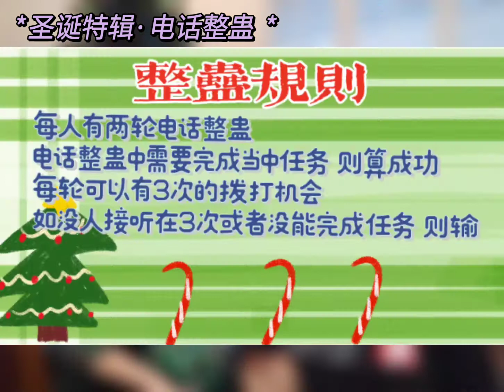圣诞特辑·电话整蛊2020 有人笑 有人心情大跌 圣诞快乐！附送 Last Christmas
圣诞快乐哦大家~